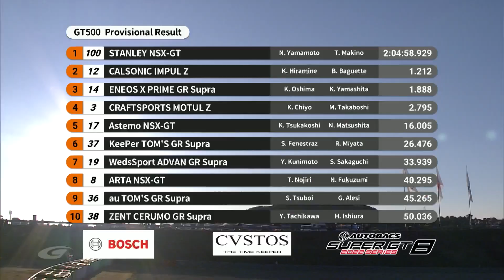【ダイジェスト】ARTA 8号車 GT500 2022 AUTOBACS SUPER GT Round8 MOTEGI GT 300km RACE GRAND FINAL| オートバックス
ARTA/スーパーＧＴ/レース/レーシングカー/野尻智紀/福住仁嶺

・オートバックス公式チャンネルへ登録

秋晴れのモビリティリゾートもてぎは少し汗ばむほどの気温で、各チームのタイヤの硬さによっては予想外の結果を招くかも知れない。

フォーメーションラップ2周のあとスタートが切られた。スタートは野尻智紀選手。1台を抜いて5番手で走行していたが、5コーナーで前車をアウト側から抜きにかかったが、内側の車がハーフスピンをして接触してしまう。野尻選手は押し出されるようにスピンを喫してしまい最後尾まで落ちてしまう。

接触した車は8周目にドライブスルーペナルティを受け、更にその周の3コーナーで500クラスと300クラスの多重クラッシュがあり、野尻はポイント圏内の10番手までポジションアップ。FCYが導入されるが、直後にセーフティーカーが導入される。セーフティーカー導入中の14周目にメインストレートで300クラスが接触してしまい、セーフティーカーの導入が延長された。事故処理に時間がかかり、20周目にレースが再開。

22周目にルーティンのピットインを行い、福住仁嶺選手に交代。11番手でコースに復帰。25周目には10番手にポジションを上げる。

39周目の5コーナー立ち上がりでひとつ順位をおとしてしまうが、45周目に10番手、53周目に9番手とじわじわポジションを上げて行く。

終盤の59周目に前車を抜いて8番手にポジションアップ。そのまま最後まで走り切り8位でチェッカーを受けた。